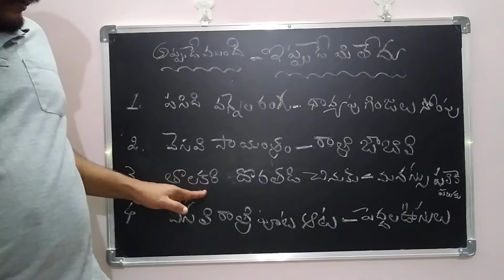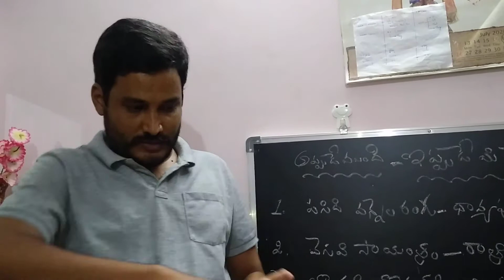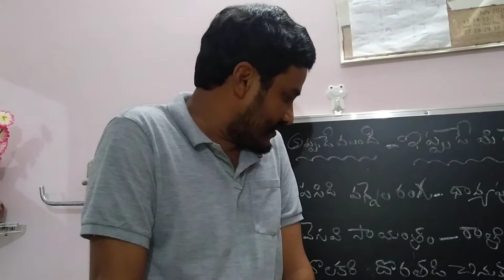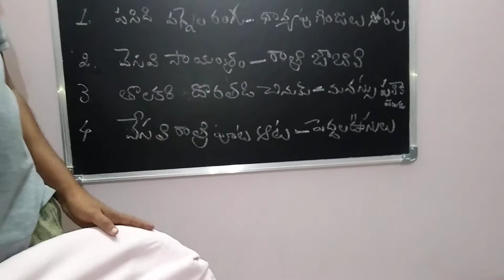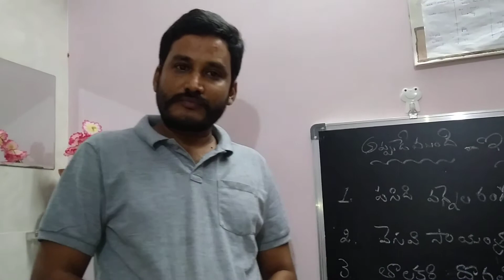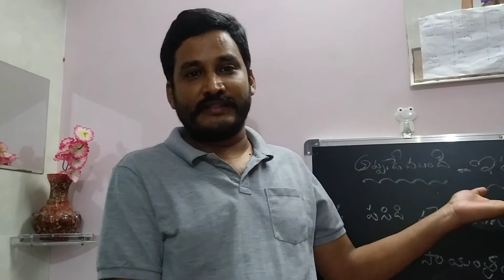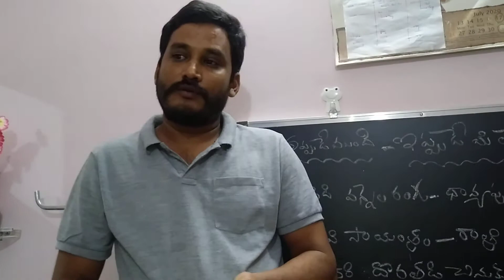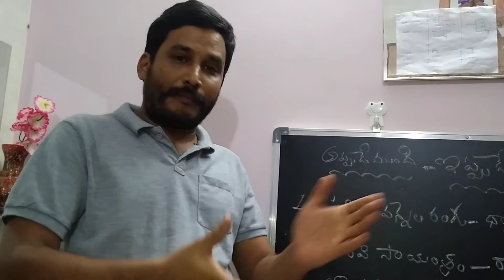Part 2 The Power of nature.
The Power of nature.
Nature Power.  Mingle with Nature
try to see  hidden feelings with Nature